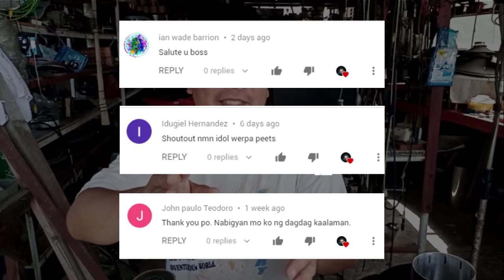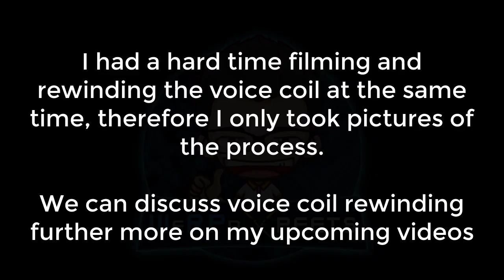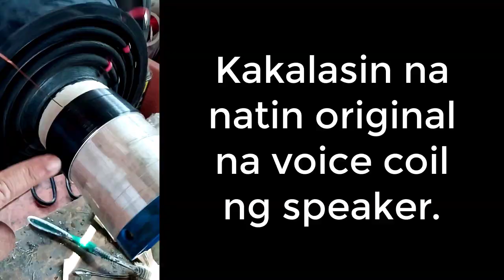SUBWOOFER GENERAL REPAIR | CAR AUDIO SPEAKER | KINETIC KS12 REPAIR | SUBWOOFER REWIND DUAL COIL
Mga ka Werpa Peets, please join our facebook community, dahil doon ako active na sumagot sa inyong mga katanugan.

Maraming salamat sa pag suporta!